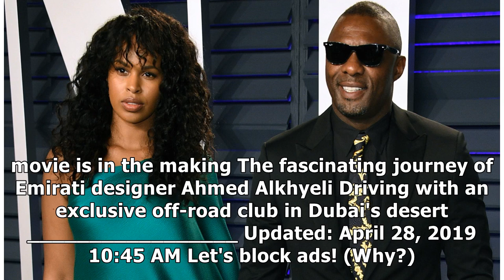Idris Elba ties the knot with Sabrina Dhowre in idyllic Moroccan wedding